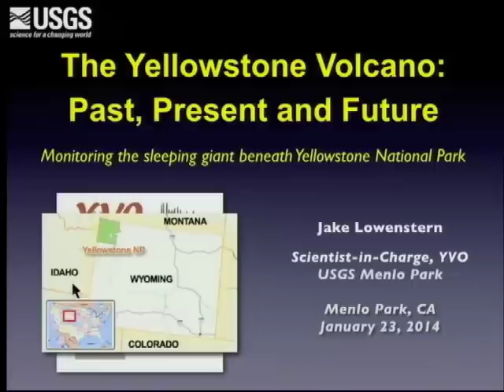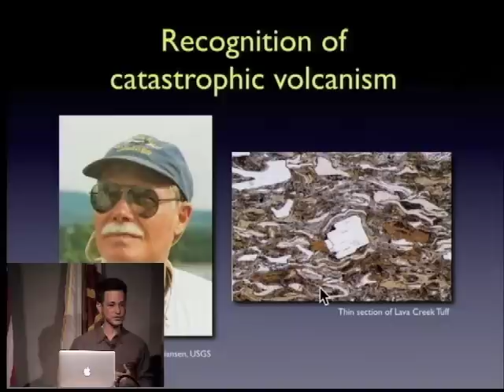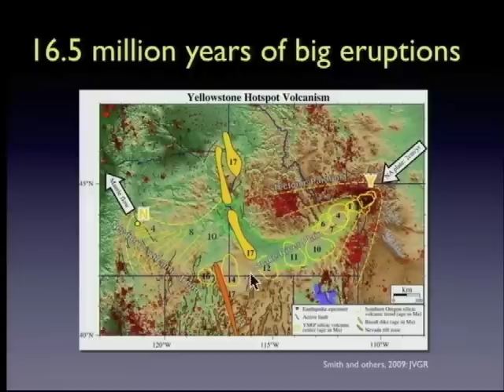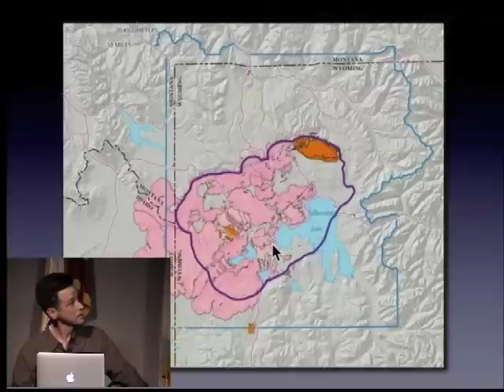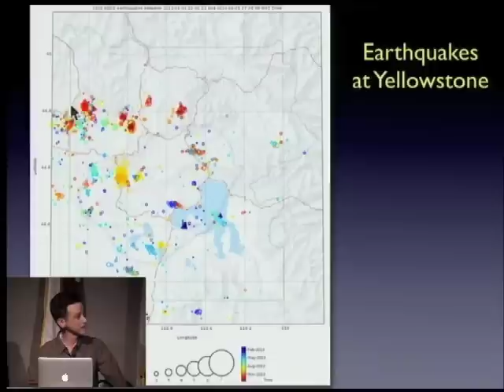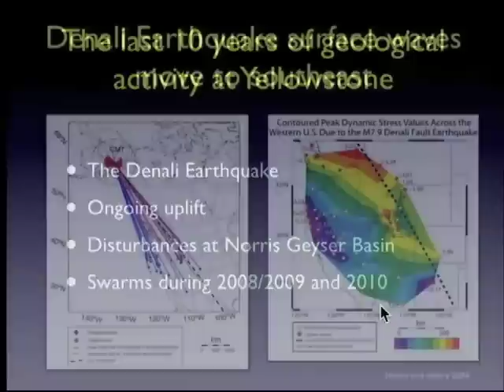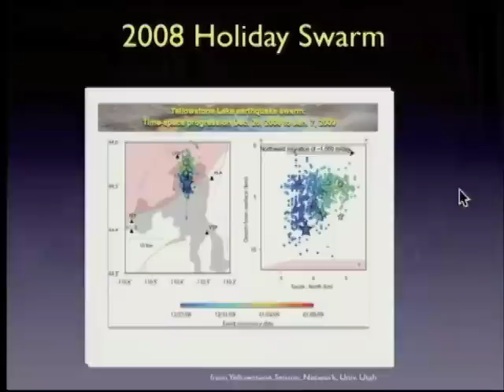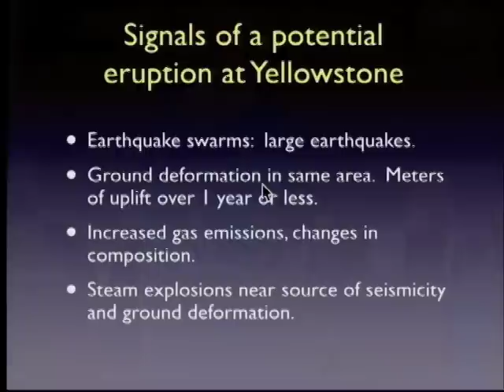The Yellowstone Volcano: Past, Present and Future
Public Lecture on Yellowstone Volcano by Jake Lowenstern at Menlo Park, CA on January 23, 2014.  The Q&A at the end of the talk can be found on the original source video